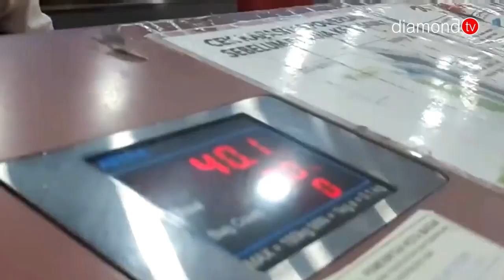BAGASI PENERBANGAN BERBAYAR BERI DAMPAK BURUK BAGI PARIWISATA DI BATAM